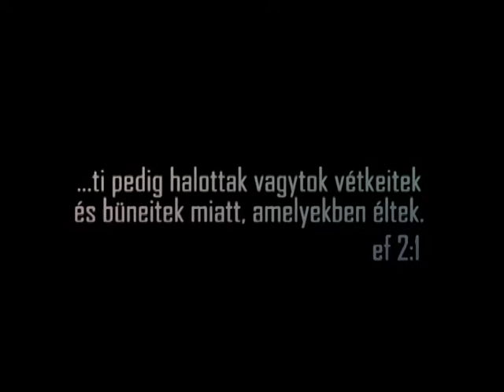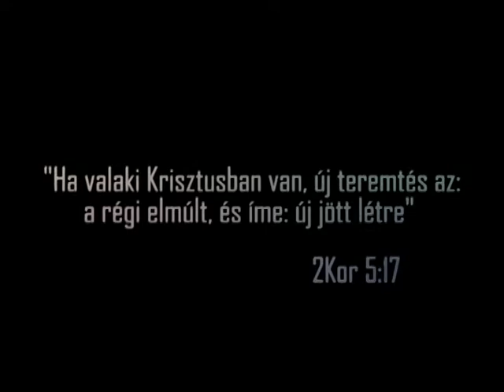Tündököl - Nöi Konferencia Pillango intro KKE.HU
ne töltsétek le, ha kell elküldöm dvd-n jobb minőségben! Ez így amatör!!!

Értékes - gyönyörü - szabad
Keresztény Közösség Egyház
women conference